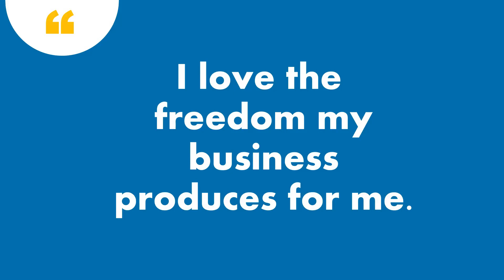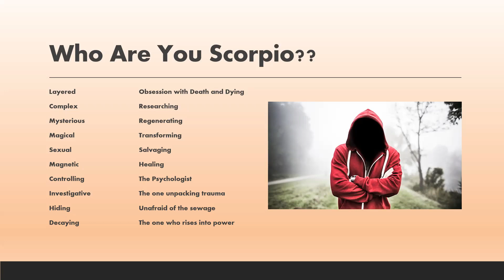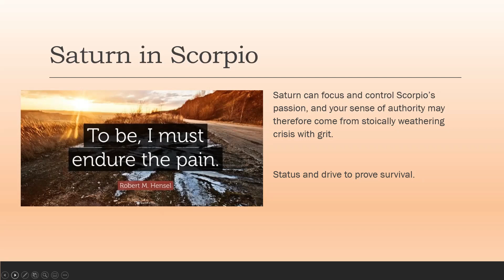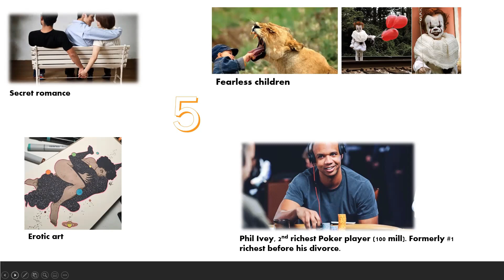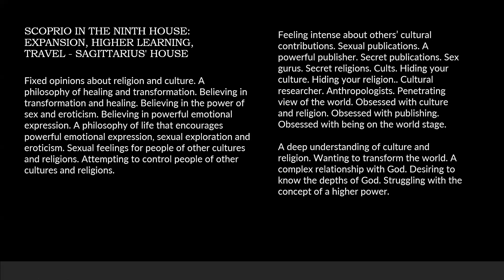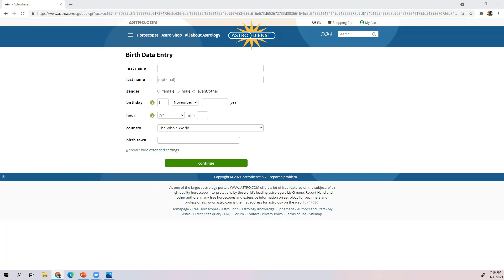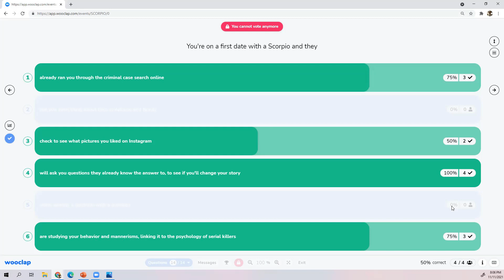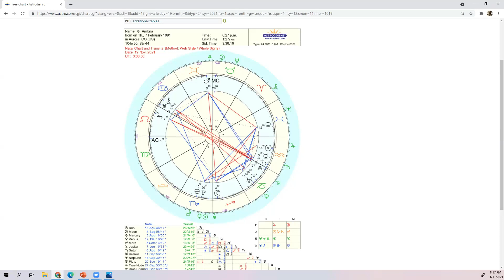Scorpio Meetup w/ Group Affirmations & Interactive Trivia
Recording of Celebrating Scorpio on 11/11

Afro-Metaphysical Mix on Meetup